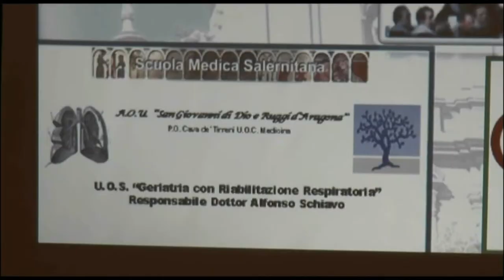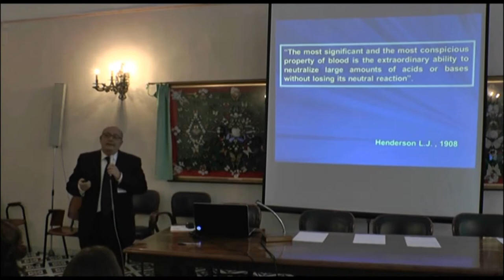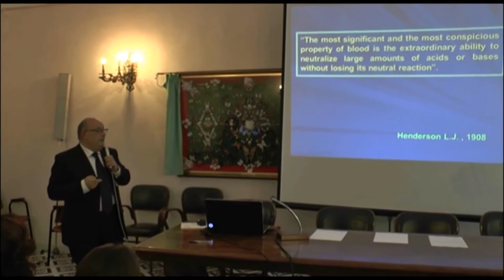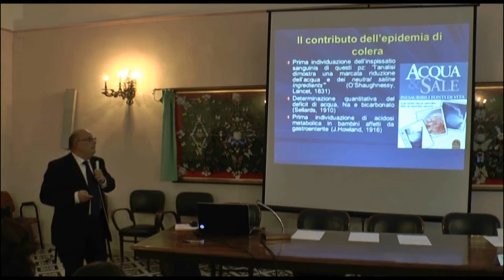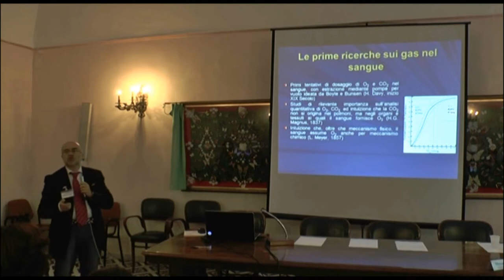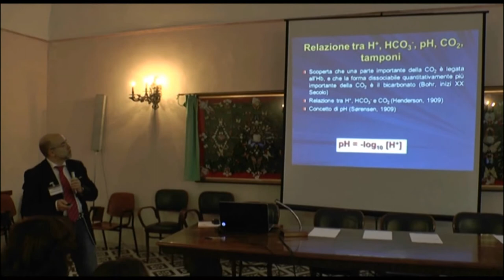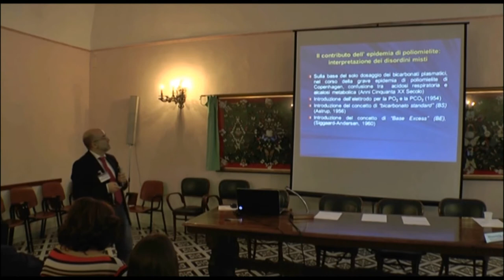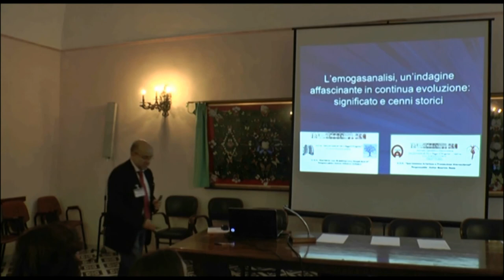Convegno Medico Emogasanalisi arteriosa